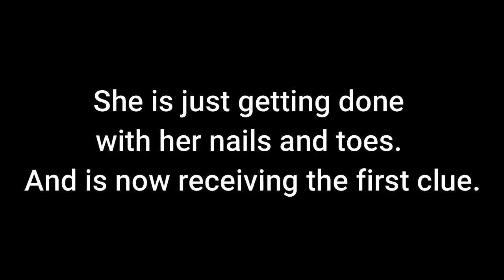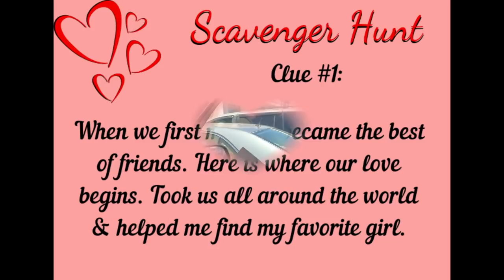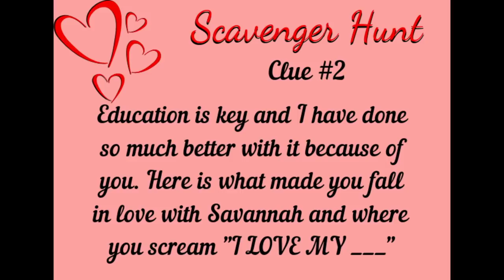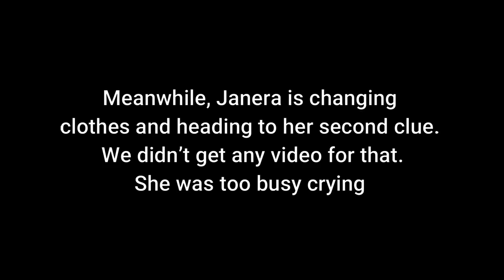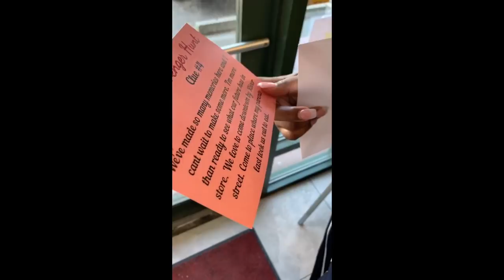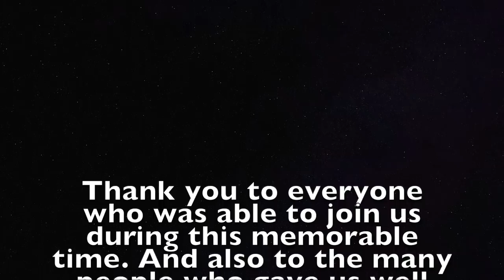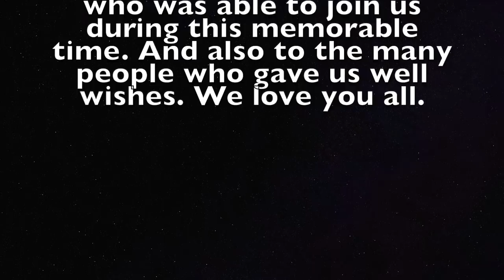Best Scavenger Hunt Proposal EVER 2020!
I sent my girlfriend on a scavenger hunt around town. While she was crying about her hair, I gathered our families from all over to come and be a part of this special moment.

THUMBS UP 👍 GET THIS VIDEO TO 1K LIKES 😘